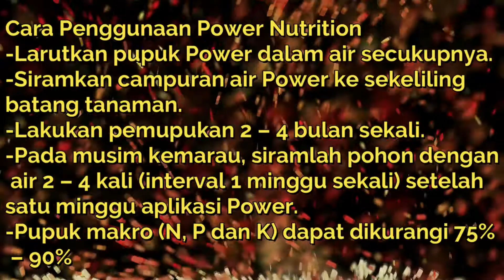Tlpn/wa 081220520879 POWER NUTRITION PUPUK TERBAIK UNTUK TANAMAN BERBUAH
Konsultasi dan order hubungi : Tlpn/wa 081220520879